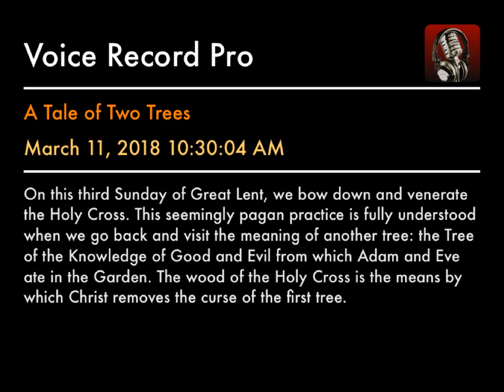A Tale of Two Trees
On this third Sunday of Great Lent, we bow down and venerate the Holy Cross. This seemingly pagan practice is fully understood when we go back and visit the meaning of another tree: the Tree of the Knowledge of Good and Evil from which Adam and Eve ate in the Garden. The wood of the Holy Cross is the means by which Christ removes the curse of the first tree.